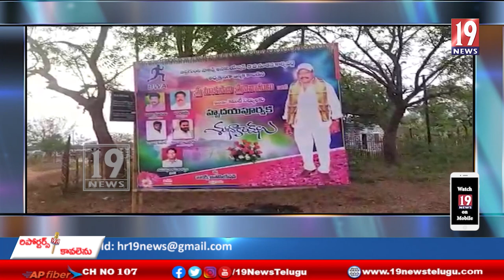బోగోలు వాకర్స్ అసోసియేషన్ అధ్యక్షుడిగా నూకసాని శ్రీనివాసులు బాధ్యతలు